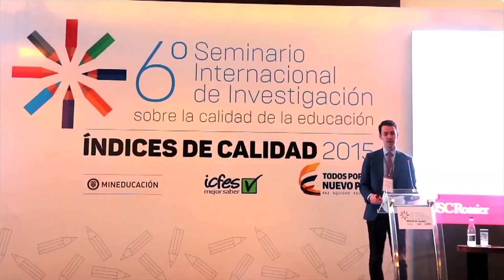Nota 7° Seminario Internacional de Investigación sobre la Calidad de la Educación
Nota sobre el 7° Seminario Internacional de Investigación sobre la Calidad de la Educación – Factores asociados 2016